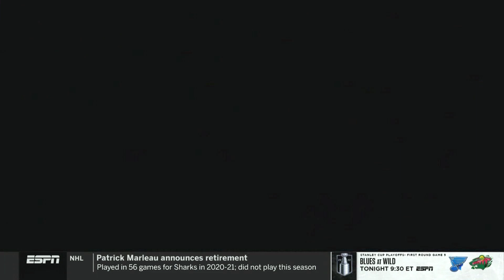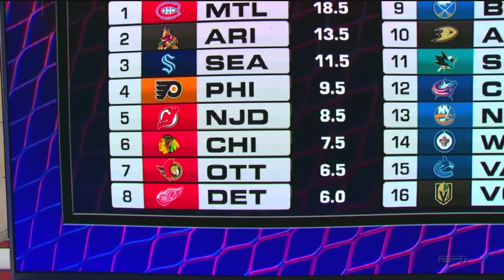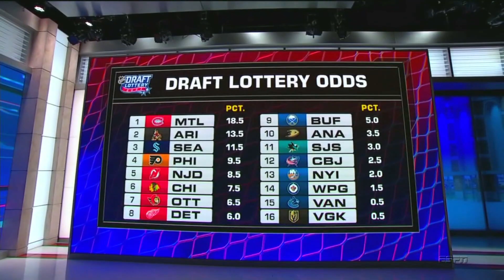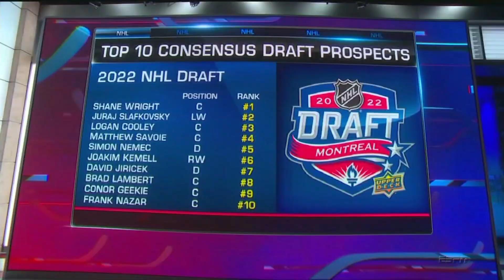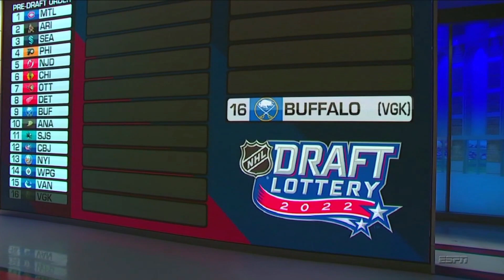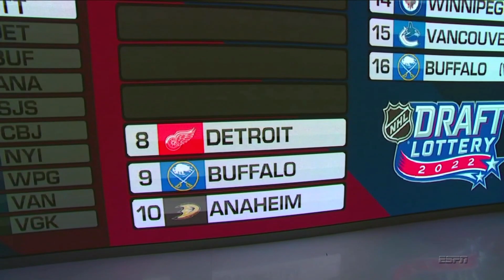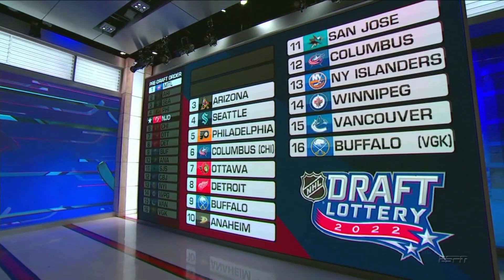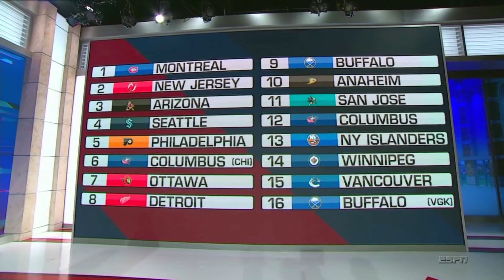2022 NHL Draft Lottery